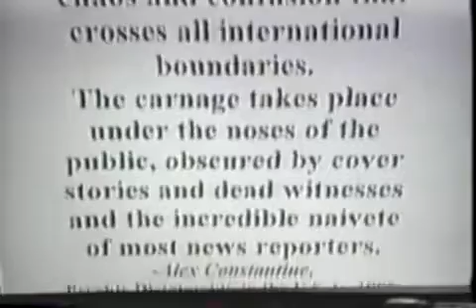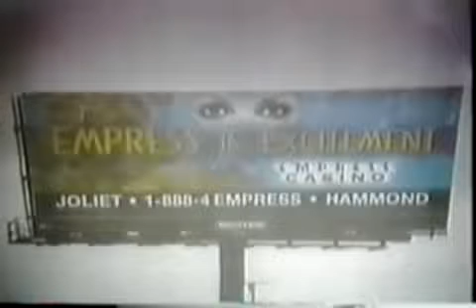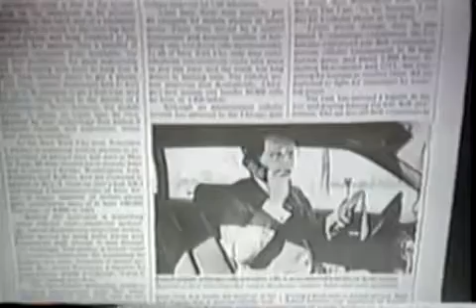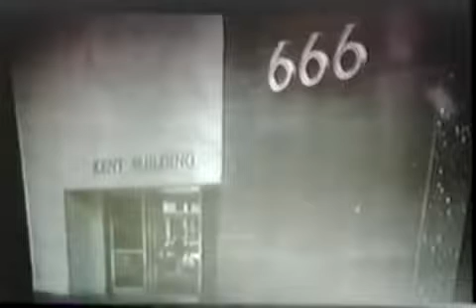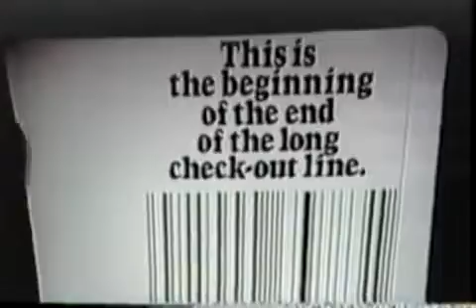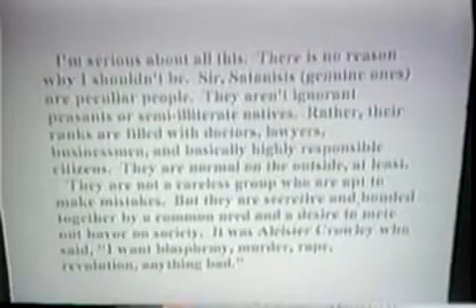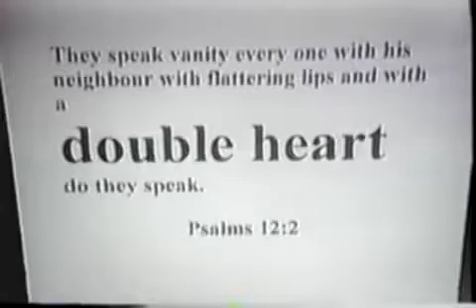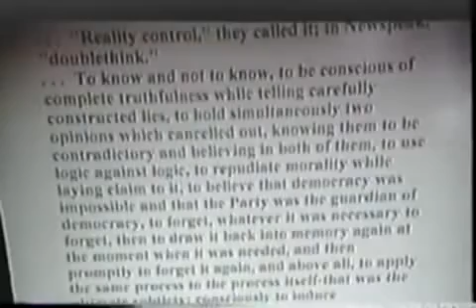Prophecy Club Mind Control and the New World Order by Al Neal.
Seminar By Al Neal.

This is a must watch for anyone studying the occult orders and how the elites use symbolism and word play in ads and just about anything to control your mind!! Another great one from the.

prophecy club nwo mind control full length speaker al neal a great video exposing the mind control of the satanic nwo.